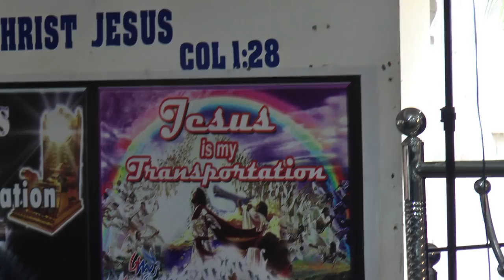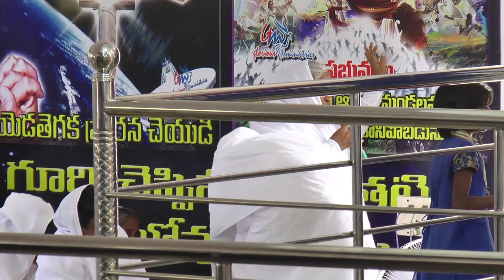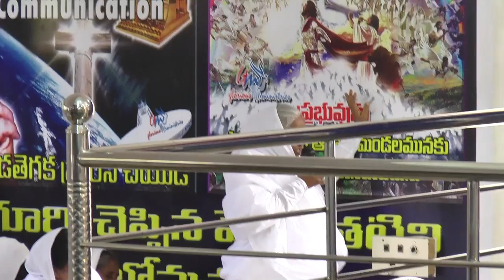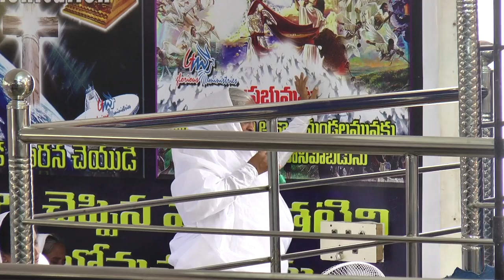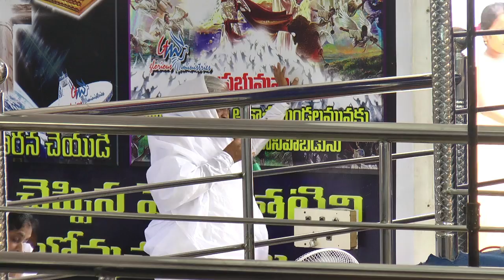GLORIOUS MINISTRIES | 15 th OCT 2017 - SUNDAY LIVE | PASTOR SURESH